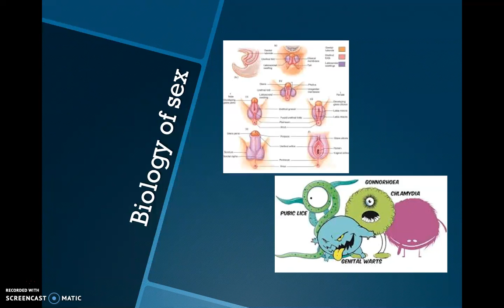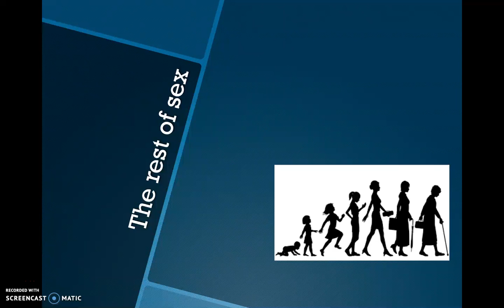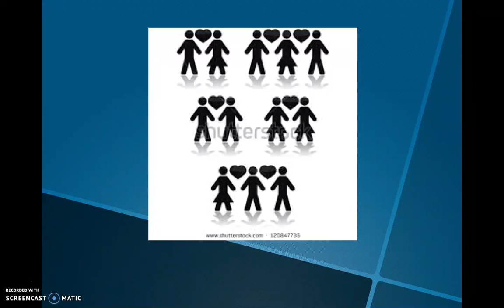Psychologie de la sexualité